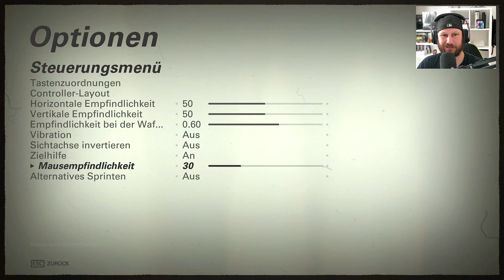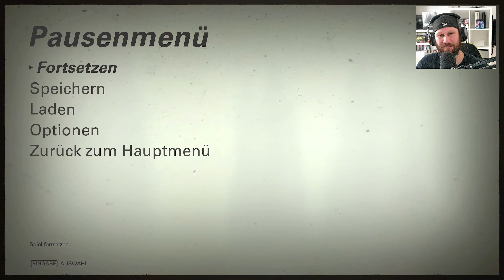Eine heikle OPERATION • 04 • Wolfenstein II: The New Colossus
Die Nationalsozialisten haben die USA okkupiert, wo eine Revolution gegen die Besatzer organisiert werden soll. Der rassistische Geheimbund Ku-Klux-Klan hat sich ebenfalls den Besatzern angeschlossen. Die Antagonistin des Spiels ist die SS-Obergruppenführerin Irene Engel, die bereits im Vorgänger auftrat.

Wir sind erneut, B.J. Blazkowicz, der die Nazis im Alleingang mit Maschinengewehren und Äxten zu bekämpfen hat. Dabei wird sein malträtierter Körper immer wieder neu zusammengeflickt. Die Erzählsequenzen führen Blazkowicz’ Crew über ihre U-Boot-Zentrale zu Missionen in das verstrahlte New York, die Geheimbasis der Area 51 und sogar auf die Venus.

INFOS

► Erscheinungsjahr: 2017
► Plattformen: PS4 | Xbox One | PC | NSW
► Genre: First Person Shooter
► Entwickler: MachineGames
► Publisher: Bethesda

SOCIAL